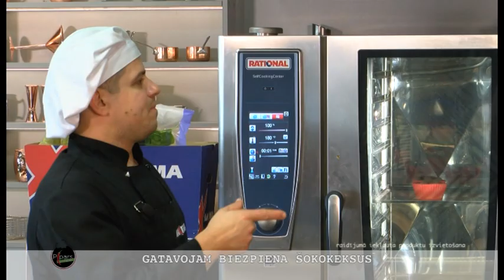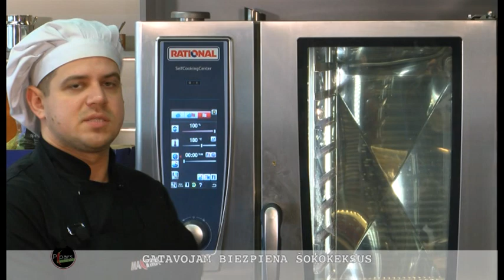Pipars uz mēles. Biezpiena šokokeksi (29.11.2019.)